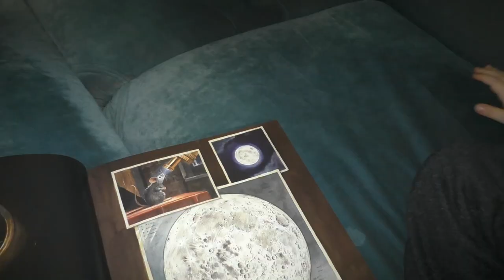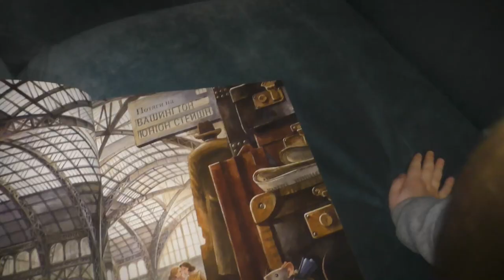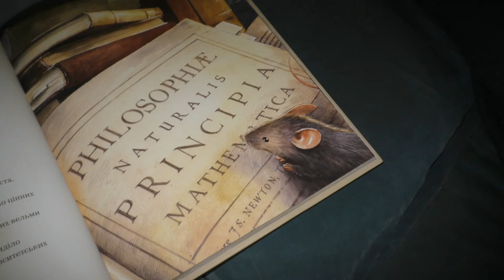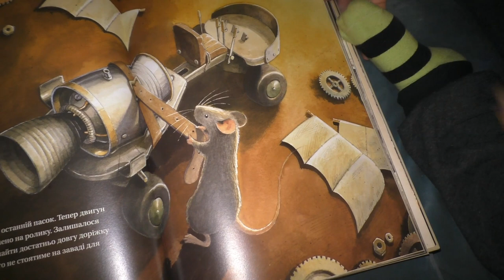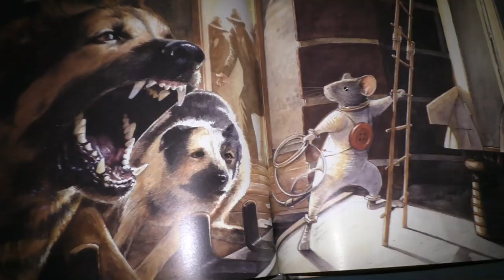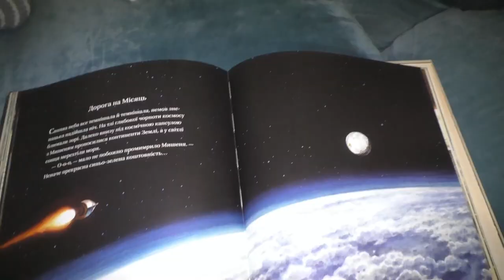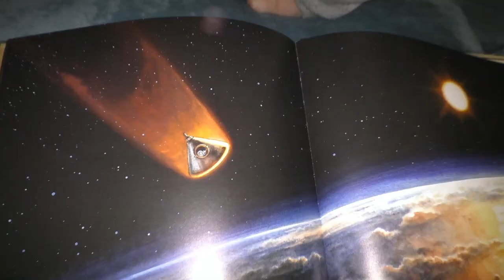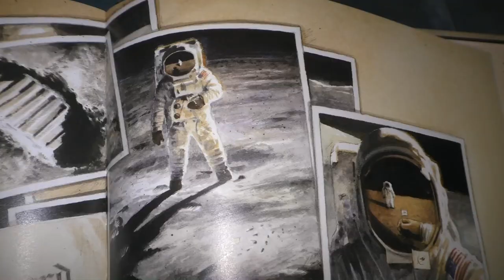Армстронг Найповніший огляд дитячої книги | Самый полный обзор детской книги | Babasiky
Найповніший огляд дитячої книги Армстронг автора Кульманна Торбена. Ця чудова книга для дітей в перекладі Видавництва старого лева розповість про подорож миші Армстронга на Місяць.
Самый полный обзор детской книги Армстронг автора Кульманна Торбена. Эта замечательная книга для детей в переводе ВСЛ расскажет о путешествии мыши Армстронга на Луну.